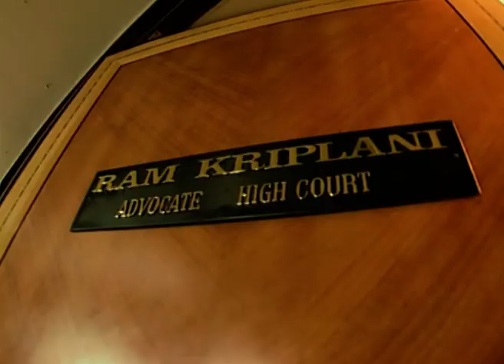Thriller At 10 - Full Ep - 114 - Zee TV